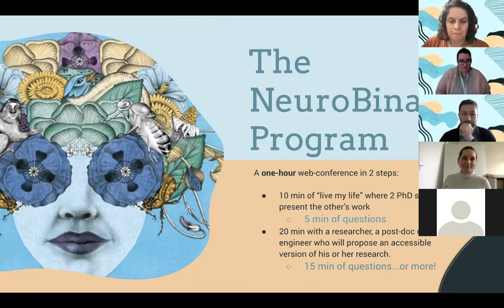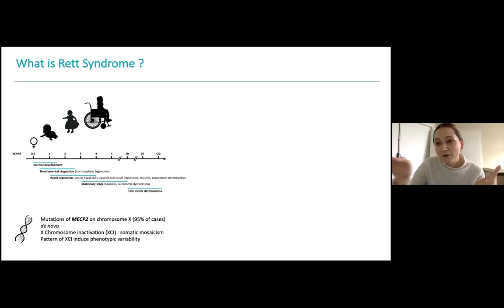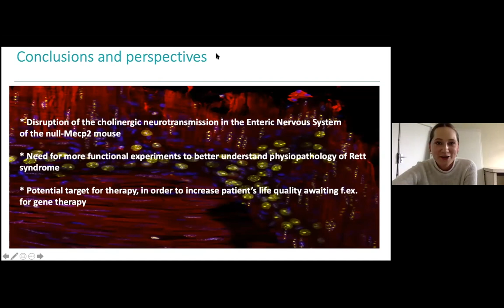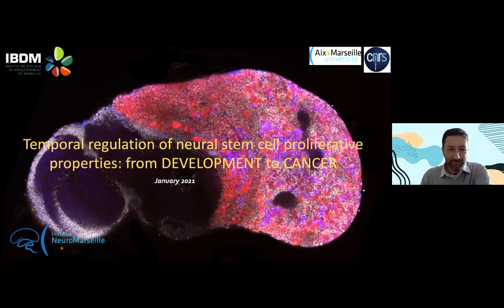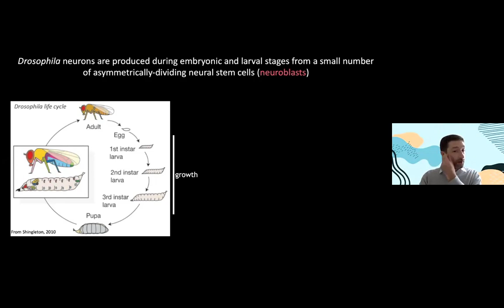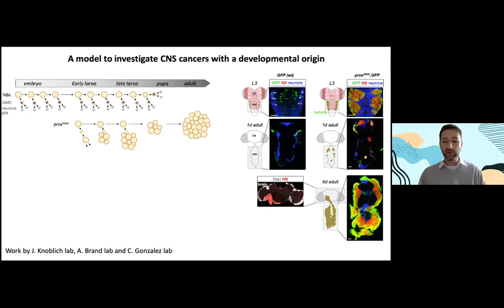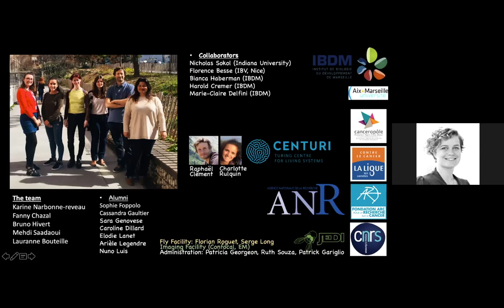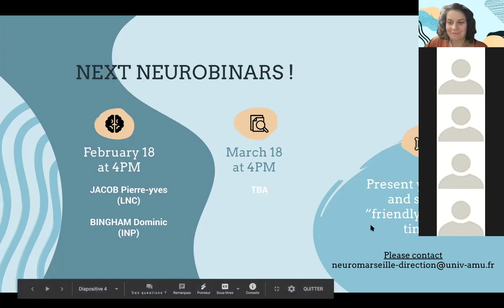#4 Neurobinar with Cédric Maurange (INMED), Dominka Pilat (INP) and Emilie Borloz (MMG)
We are very pleased to introduce our new monthly webinar format! Each month discover two PhD students and a researcher from Marseille through presentations accessible to all.

Here is the video of the fourth edition which took place on January 21st at 4pm with Cédric Maurange (INMED), Dominka Pilat (INP) and Emilie Borloz (MMG).

01:53​ - Dominika Pilat PhD by Emilie Borloz : "MT5-MMP promotes neuroinflammation, pathogenic transformation of the amyloid precursor protein and synaptic dysfunction in the early stages of Alzheimer's disease" and is co-directed with Dr Santiago Rivera and Dr Kevin Baranger.
08:10​ - Emilie Borloz Phd by Dominika Pilat : "Rett Syndrome: Enteric Nervous System and Therapeutic Strategies" under the supervision of Jean-Christophe Roux at the Marseille Medical Genetics Centre (MMG).
20:20​ - Cédric Maurange : genetic programmes modifying the properties of neural stem cells during development.

Date of the next editions :
February 18, 2020, at 4pm
March 18, 2021 at 4pm